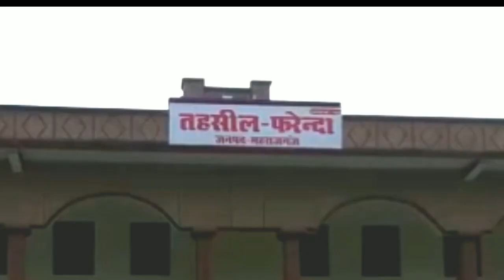रुपये लेते हुए तहसीलदार फरेंदा का वीडियो शोसल मीडिया में तेजी से हो गया वायरल